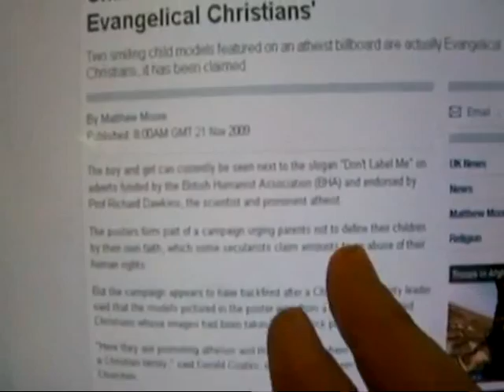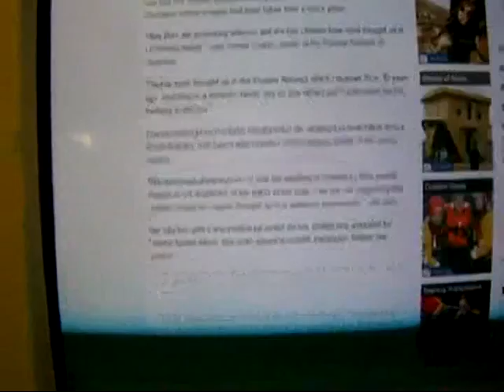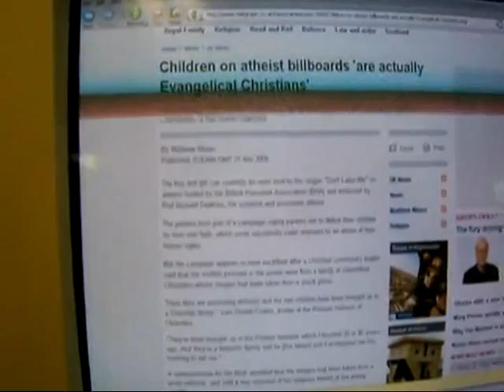Atheists screw up big time in the media this is hilarious (uncensored)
Yet again a fundamentalist religious fruitloop posts a video with the comments disabled, they usually say it's because of obscene comments left by morally bankrupt atheists who are compelled to do the devils work, when in reality they have no answers for intelligent rational debate, the fact that the children in the picture have been labeled "christian children" by their parents proves his point rather well